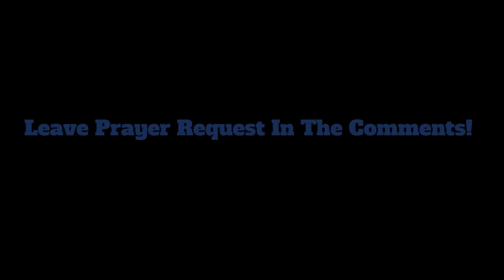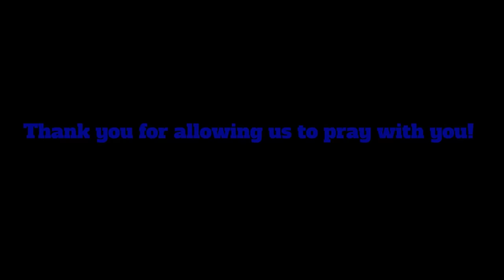Psalms For Sleep KJV (Dark Screen) Psalm 23, 91, 27, 51, 139 - Bible Verses For Sleep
Relax and Renew Your Mind with these Psalms for Sleep - Dark Screen - With Relaxing Music. These are the most popular Psalms in the bible and some of the most popular Bible Verses For Sleep. Jessica's calming voice will help you find rest and peace as you Sleep With God's Word.

Leave a comment or prayer request.